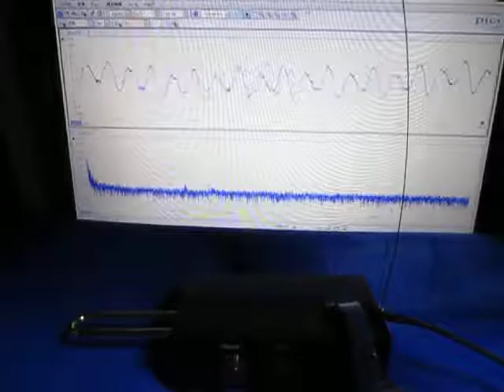超音波（基礎実験：：テルミンと超音波テスター）